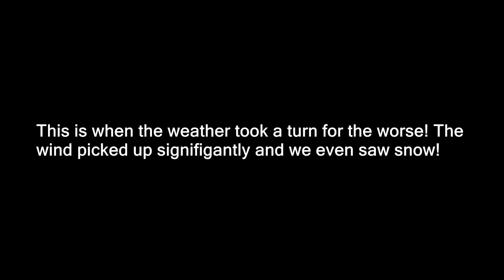A Horrible Wind Storm At The Horse Show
DaybyDayVlogs
110 North Front Street - A3,
Suite #213
Belleville, Ontario, K8P 0A6
Canada